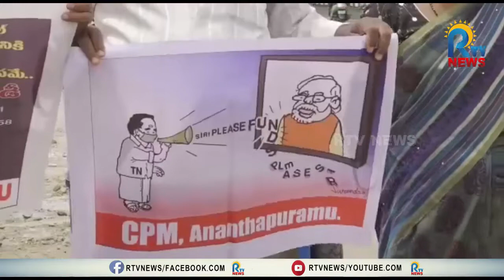ప్రజల ప్రాణాలతో చెలగాటమా? -జగన్ సర్కార్ పై కందికుంట ఫైర్ || RTV NEWS